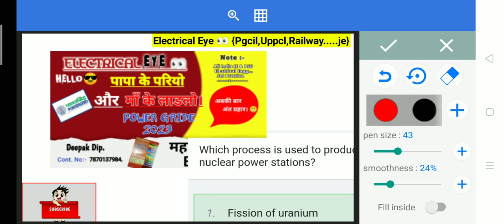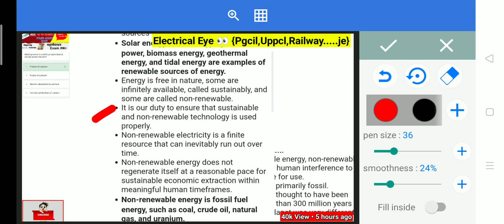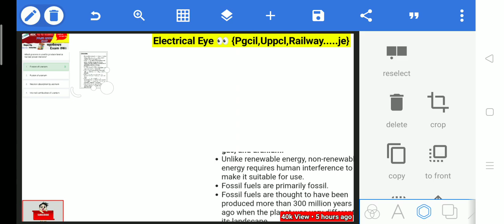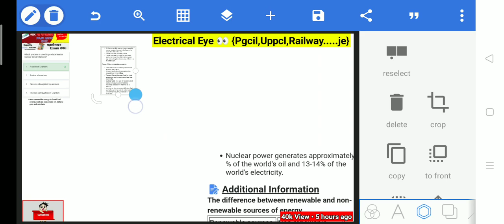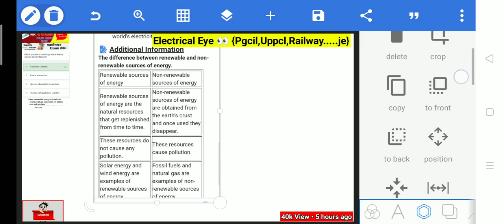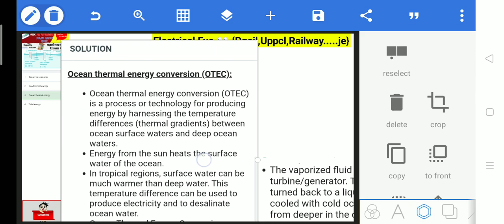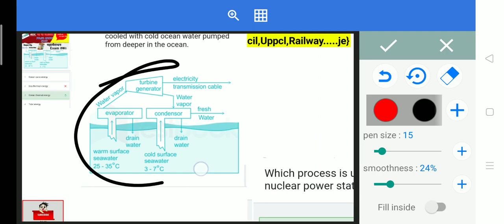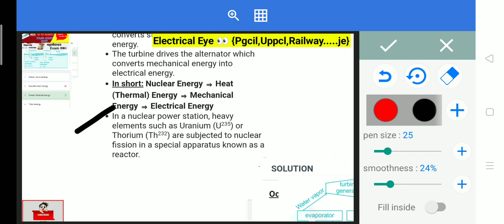Power Generation&Non Conventional Sources of Energy theory &10Important Pyq By ElectricalEye#pgcil